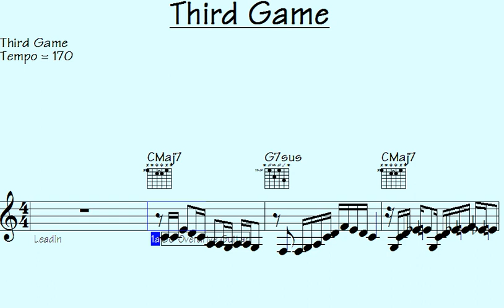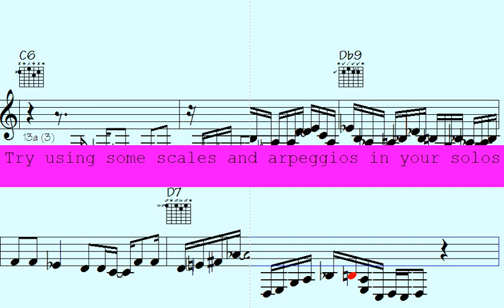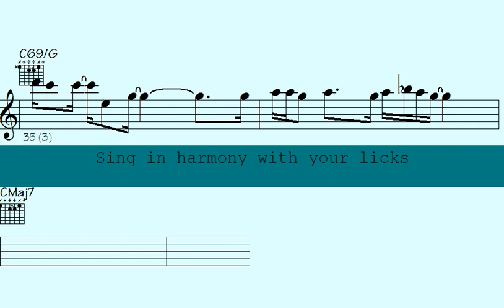🔸Unleashing the Power of 'Third Game': The Ultimate Soundtrack for Winning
l2k 181-236